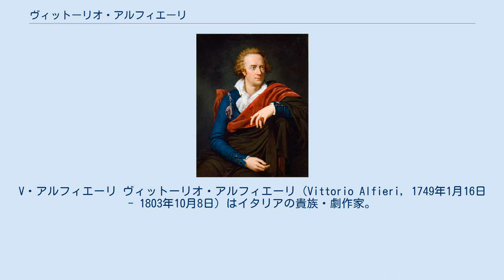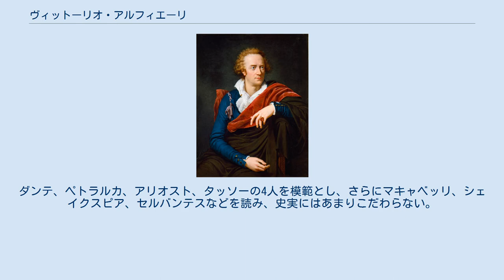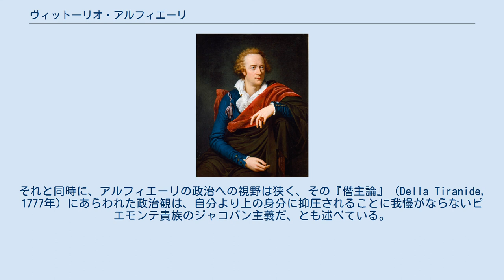ヴィットーリオ・アルフィエーリ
V・アルフィエーリ ヴィットーリオ・アルフィエーリ（Vittorio Alfieri, 1749年1月16日 - 1803年10月8日）はイタリアの貴族・劇作家。
伯爵。
 北イタリア・ピエモンテ州の小都市アスティの生まれ。
語の綴りさえも知らずに自尊心の激しさだけで書かれた処女作の悲劇「クレオパトラCleopatra、1774年」で有名になり、1776年にフィレンツェに行き、オールバニ伯爵夫人ルイーゼと恋愛関係になった。
彼女とともにアルサスからパリに赴く。
フランス革命に遭遇して王政に反抗する民衆の力に感激し、頌詩「バスティーユ抜きのフランス」を書くが、恐怖政治になるや「フランス嫌い」を書いて革命政府の行き過ぎを弾劾し、追求を避けて1792年にフィレンツェに戻る。
晩年をギリシア語研究と、ギリシア・ラテンの古典の翻訳に過ごした。
ダンテ、ペトラルカ、アリオスト、タッソーの4人を模範とし、さらにマキャベッリ、シェイクスピア、セルバンテスなどを読み、史実にはあまりこだわらない。
その悲劇は政治的色彩が強く、筋は単純、文体は雄健である。
他に喜劇が6、アメリカ独立に関する頌詩5、ソネットなどの作品がある。
 高貴な家柄のただ一人の男子として育ち、大きな財産を相続したため、生活に追われることは生涯なかったと自伝に記している。
奔放不羈で独立を尊ぶ気象のために寄宿舎に入れられても規則的な勉学には身を入れられず、軍籍に身を置いても7年の勤務のうち5年間はアルプスの北へ旅行をして戻らず、以来取り憑かれたかのようにロシアからポルトガルまでほとんど全ヨーロッパを、しかも一カ所に長く留まることなく、巡り歩いている。
愛読書はモンテーニュの『エセー』とプルタルコスの『英雄伝』。
気に入った国はイギリスで、ついでオランダとデンマーク。
嫌いな国はプロイセンとロシア。
どちらも専制君主のもとで西欧化を進めている国であることが興味深い。
自身伯爵の称号を持つ貴族に属しながら共和主義の理想をもち、フランスの啓蒙思想に共鳴しても、ルイ15世下のヴェルサイユの宮廷には我慢がならないという。
 フランスの作家スタンダールはアルフィエーリを早くから愛読し、イタリアの暗い情熱を典型的に示した天才として賛嘆し、アルフィエーリの「人間という植物が、どんなよそよりもイタリアで一段とたくましく育つ」という言葉を好んで引用した。
それと同時に、アルフィエーリの政治への視野は狭く、その『僭主論』（Della Tiranide, 1777年）にあらわれた政治観は、自分より上の身分に抑圧されることに我慢がならないピエモンテ貴族のジャコバン主義だ、とも述べている。
バイロン卿のように不満を持った極右反動にも比較している（スタンダール『イタリア紀行 1817年』より）。
 上記以外に、